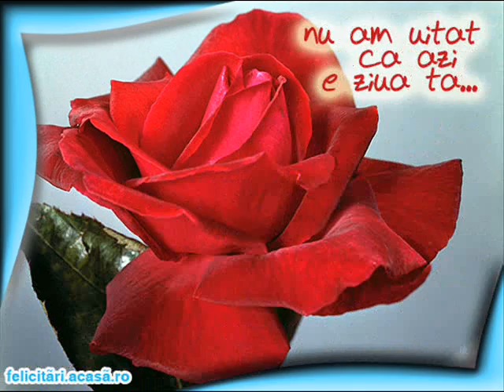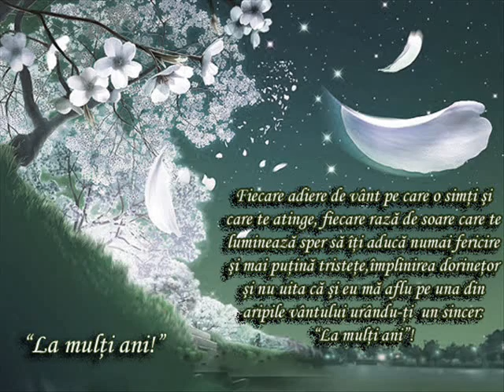pentru Taniusha,cea mai buna verisoara